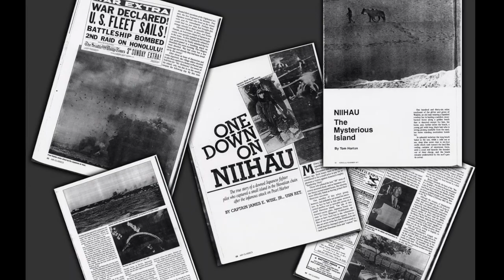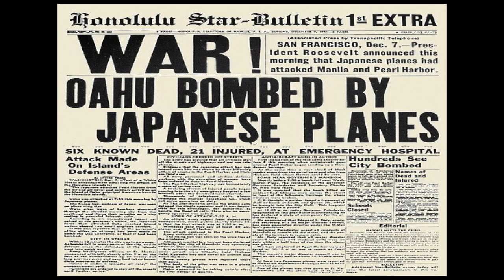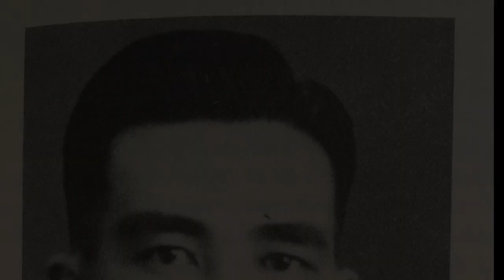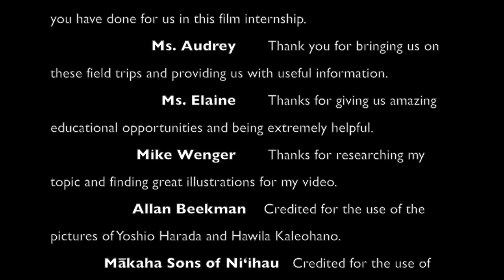The Ni'ihau Incident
On December 7, 1941, a Japanese plane was forced to make an emergency landing on the Hawaiian island of Ni'ihau. Learn what happened to the pilot and the people who found him. Produced by Daytona Aweau, a student at Hawaii Tech Academy.

Students from the Hawaii Tech Academy, McKinley High School, and Roosevelt High School here in Oahu partnered with the Pearl Harbor National Memorial this year to create several educational videos about the Pearl Harbor attack and other battles of World War II. We are grateful to all of them for their hard work on this project!